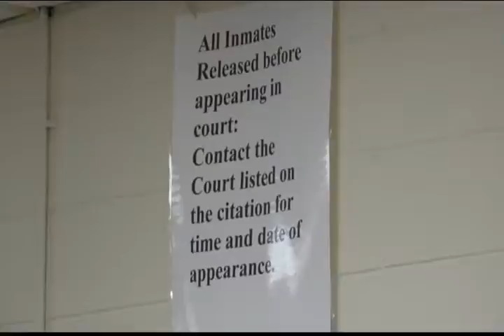Flathead Jail staff say more resources are needed for mentally ill inmates